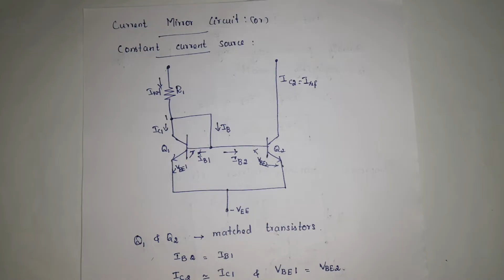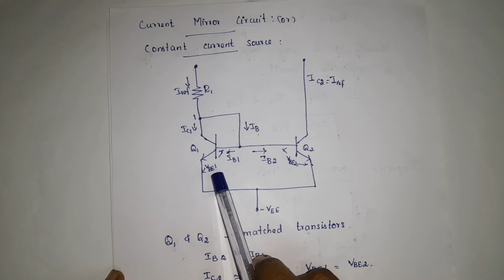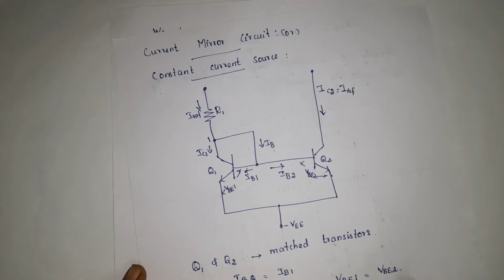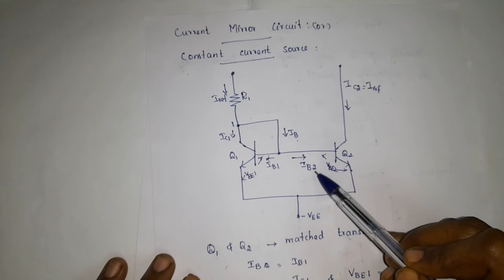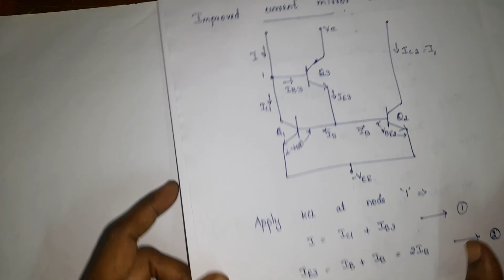LIC-Current Mirror Circuit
LIC-Current Mirror Circuit Explained in Tamil

ECE